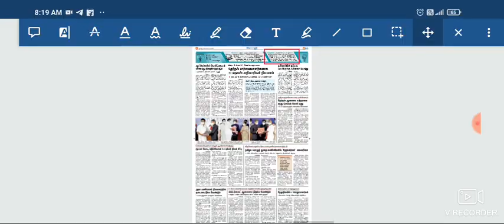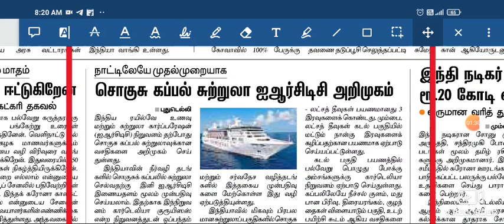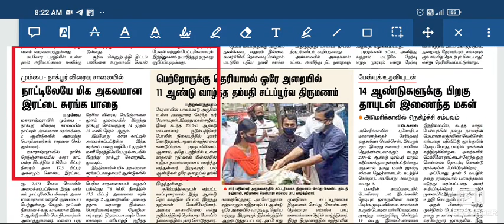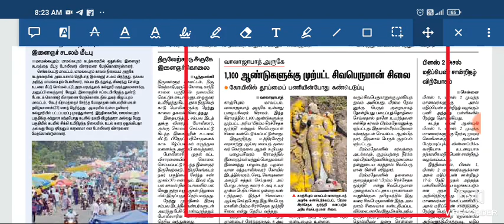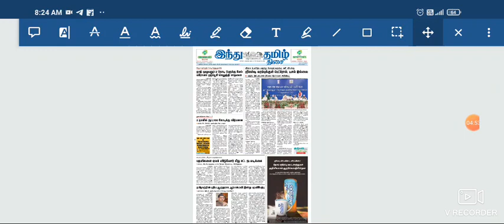18,19.09.2021 - தினமணி இந்துதமிழ் News paper analysis in Tamil